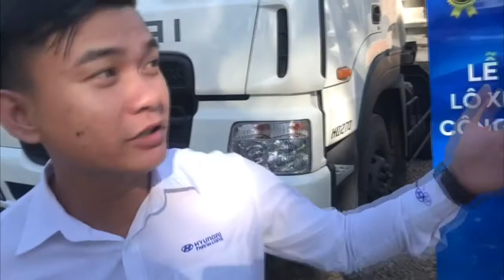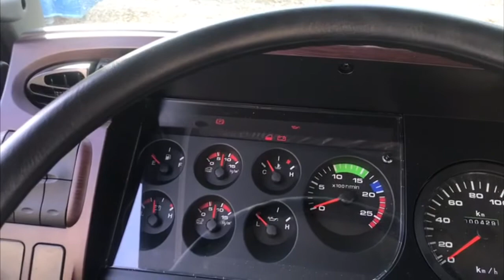HYUNDAI BEN HD270 nhập khẩu- Lễ Bàn Giao Lô Xe ben cho tập đoàn lớn tại Bình Thuận.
HD270 được nhập nguyên chiếc từ Hàn Quốc với khối lượng chuyên chở lên đến 15 tấn. Hổ trợ vay ngân hàng cao với lãi suất tốt.